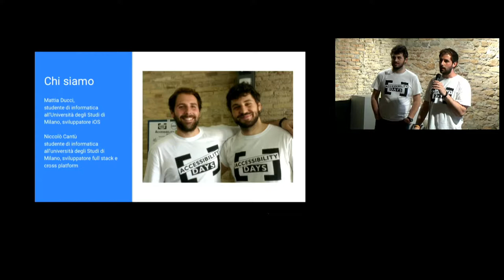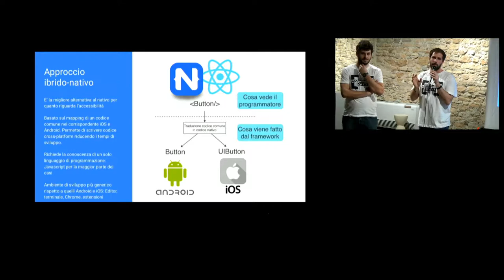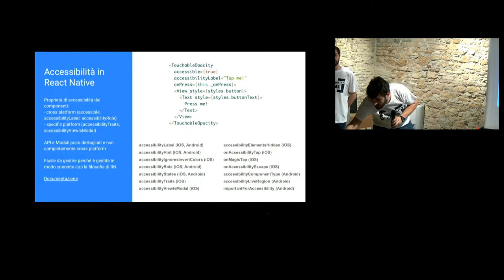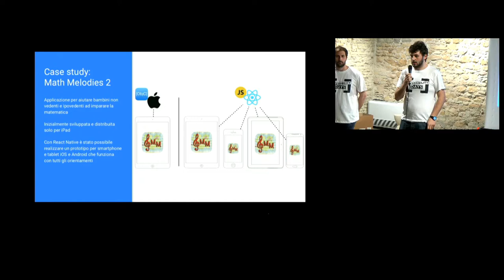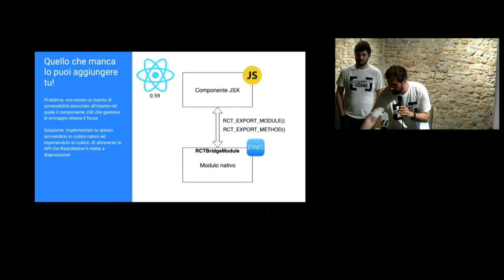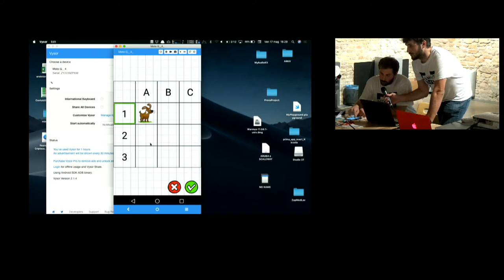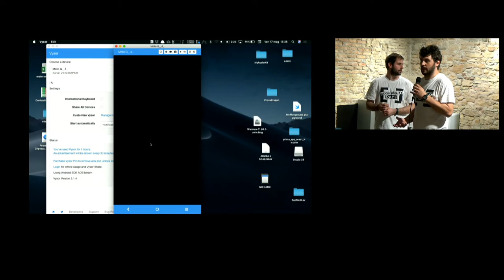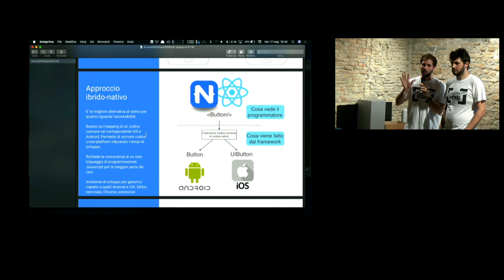Accessibilità su applicazioni mobile cross-platform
Mattia Ducci e Niccolò Cantù durante gli Accessibility Days 2019 al Museo Tattile Statale Omero - Ancona

Abstract:
Avete mai provato un'applicazione che avete subito abbandonato perchè inusabile? È un difetto comune a molte applicazioni web, ma non solo... Vi racconteremo di come un approccio ibrido-nativo potrebbe essere la soluzione e di come abbiamo eseguito il porting di un'app iOS in una multi piattaforma mantenendone lo stesso livello di accessibilità usando la tecnologia React Native.